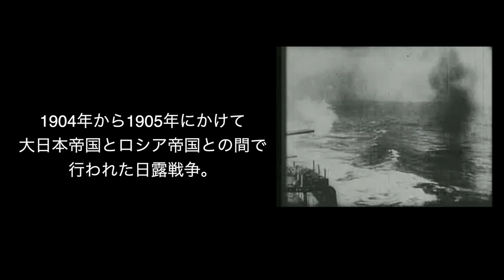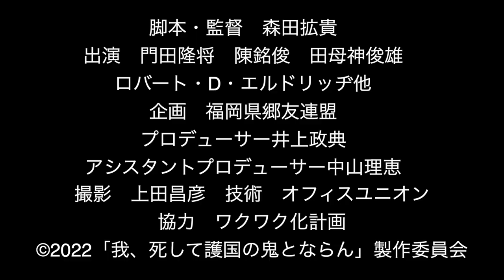ドキュメンタリー映画「我、死して護国の鬼とならん」予告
福岡出身、陸軍大将・明石元二郎の軌跡と顕彰碑建立に
奔走する男たちの姿を描いたドキュメンタリー映画。
撮影も佳境に入って来ました。
4月23日に行われる竣工除幕式がひとつのクライマックスになると
思います。
今回はいち早く名場面をお届けします。

2022年7月公開予定
©︎2022「我、死して護国の鬼とならん」製作委員会